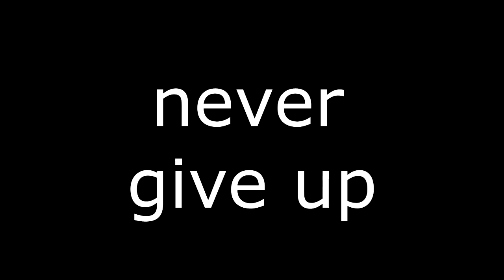GIANT BODYBUIDER AN NGUYEN IFBB PRO 2018!! FISICOCULTURISTA GIGANTE 2018 AN NGUYEN!!